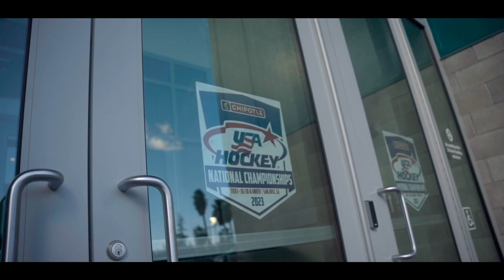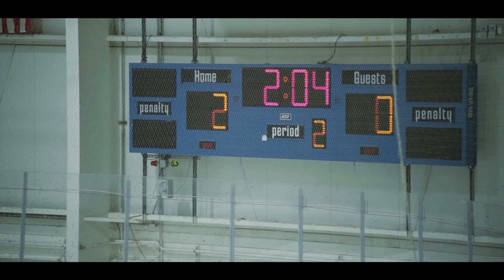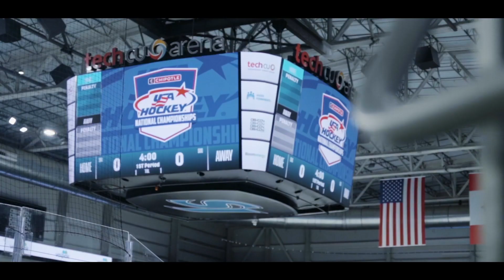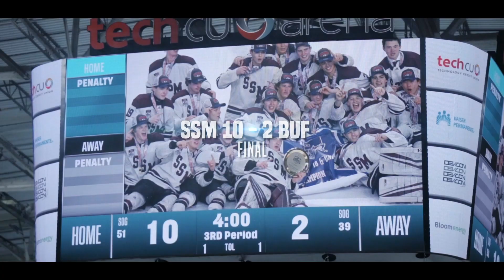Shattuck St. Marys Hockey: Road to 2023 U18 National Championship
Had the pleasure to document this team's championship run in San Jose, California. Congrats to this special 04/05 Shattuck St. Mary's team on their USA Hockey Tier 1 national championship. My goal for this project is for the players to be able to look back at this video in 10-20years plus and relive these moments.